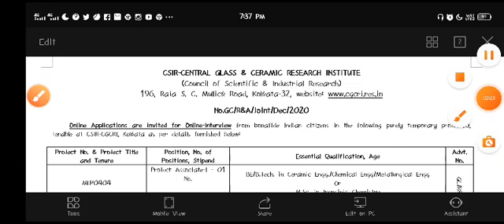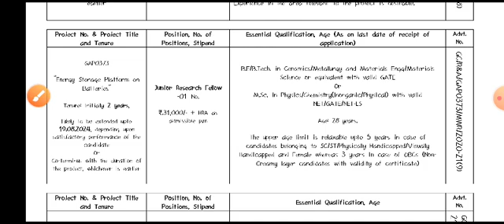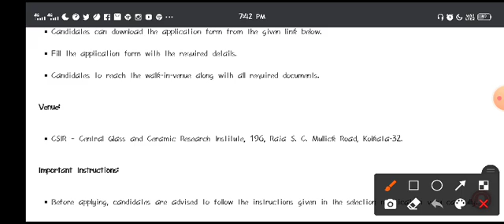CSIR-CGCRI Notification 2020 | SRF, JRF Posts | Latest Job update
CSIR-Central Glass and Ceramic Research Institute has issued the latest notification for the recruitment of 2019. Applications are invited for the post of SRF, JRF. Other details of like Education Qualification Details, Required Age Limit, Mode Of selection, Fee Details and How to Apply are given below…